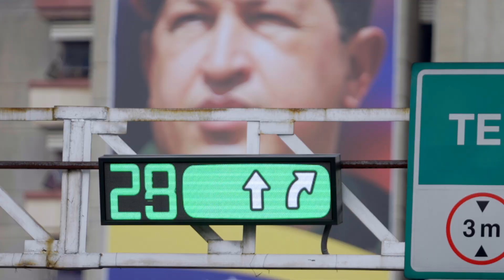Nadie te cuenta la realidad de Venezuela como teleSUR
¡Nadie te cuenta la verdad de Venezuela🇻🇪 como lo hace teleSUR!